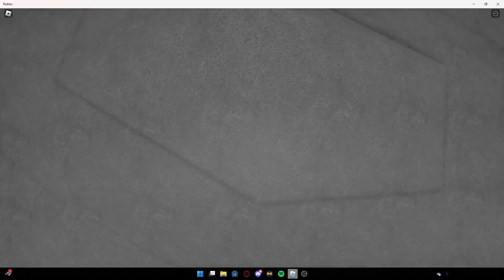Trailer outsider stage {RS Events}